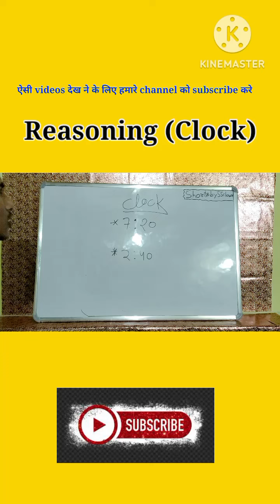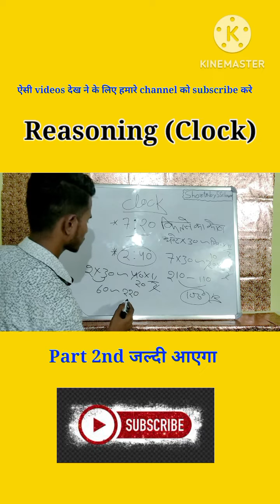Reasoning Clock ⌚⏰⏰⏰⏰ simple solution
simple solution ke sath